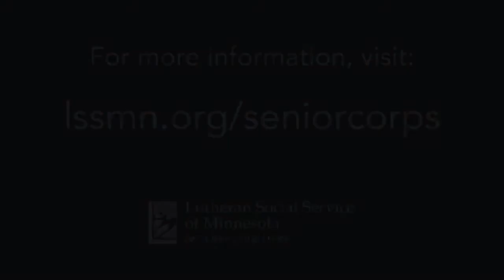Glen Serves as a Senior Companion